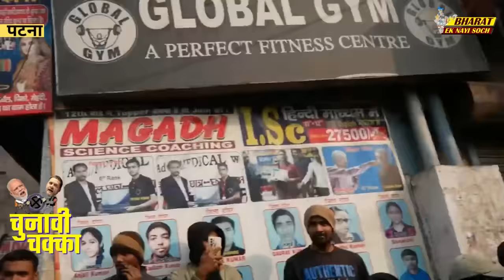RRB ALP NEW VACANCY 2024 के खिलाफ पटना में छात्र कर रहे रेल रोको आंदोलन, Bharat Ek Nayi Soch